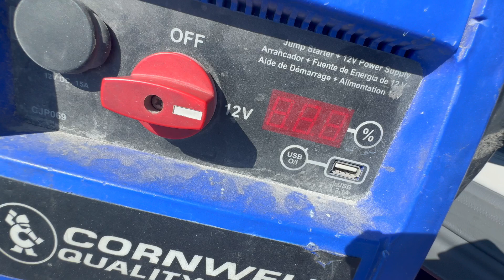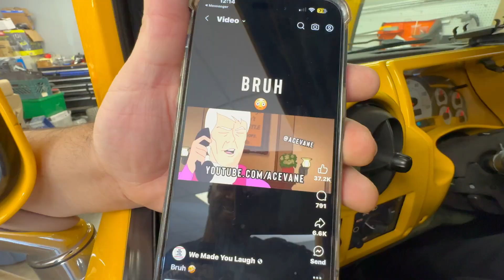New Radio for the H2 HUMMER?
Yeeooo!!

Today we are taking the HUMMER H2 to Noise For Toys, to see if my head unit is done or can it be fixed, as since I picked it up from the Cadillac dealership, the radio hasn't worked since.

I'm also trying to move the BMW 850. So instead of towing it, I'm trying to start it and drive it home on the low. 🙄